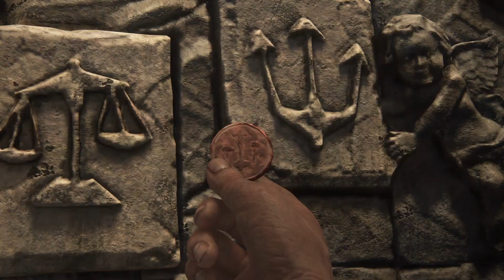Uncharted 4 : A Thief's End Walkthrough | Chapter 10: The Twelve Towers